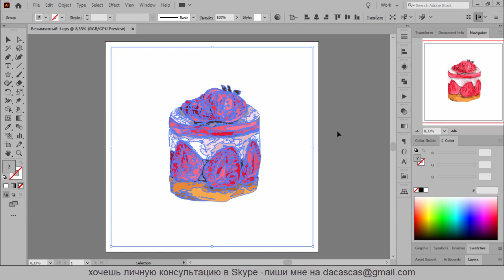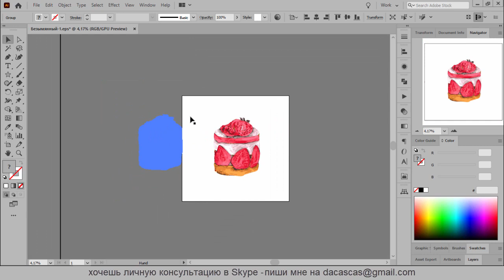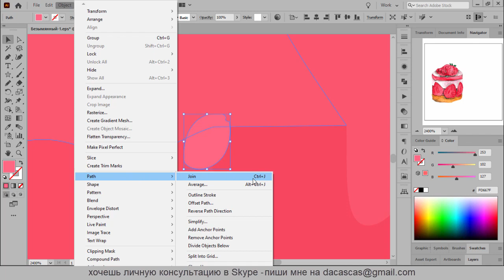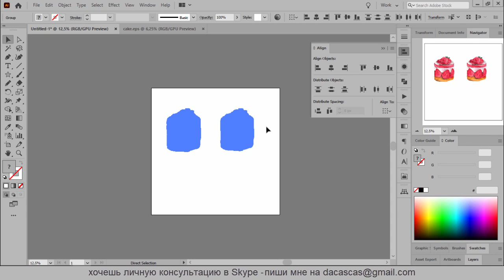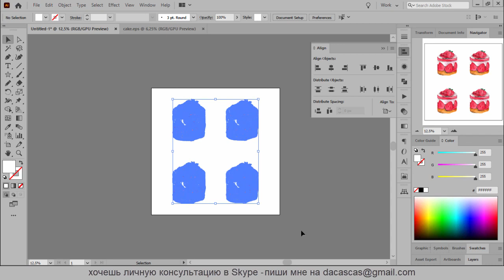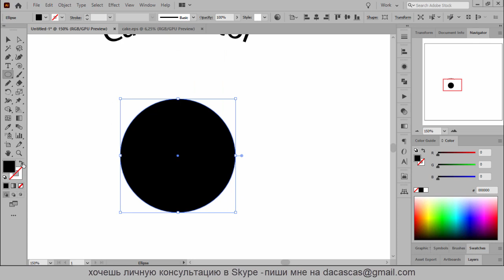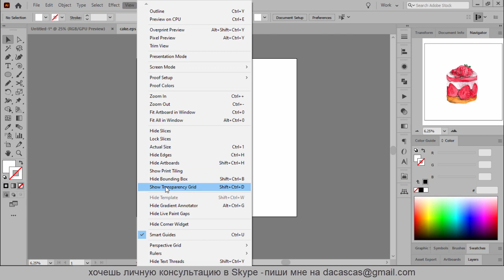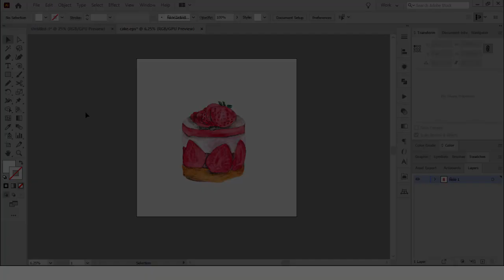Работаем с акварелью в Adobe Illustrator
Запись консультации Adobe Illustrator:
1. Как собрать сет в Иллюстраторе из акварелек без скрипта, вручную.
2. Как сделать надписи на рисунках.
3. Как убрать белые пятнышки после трассировки.